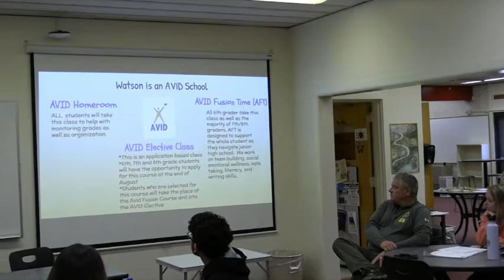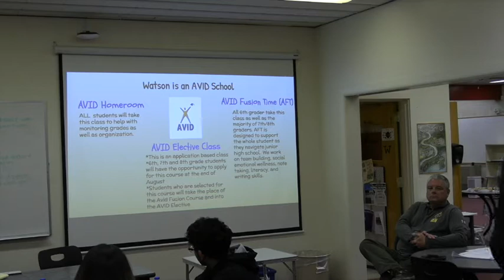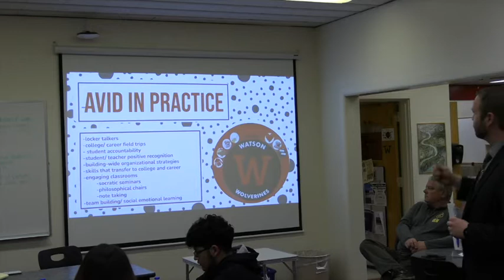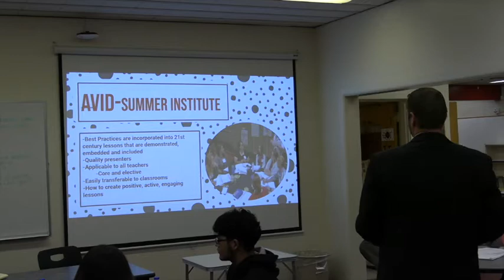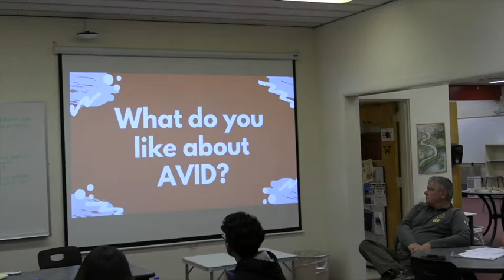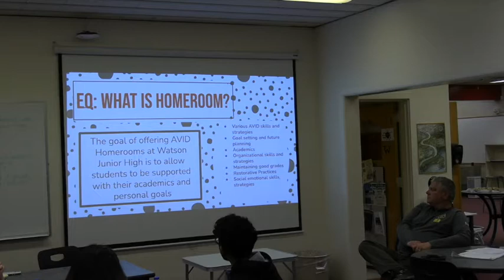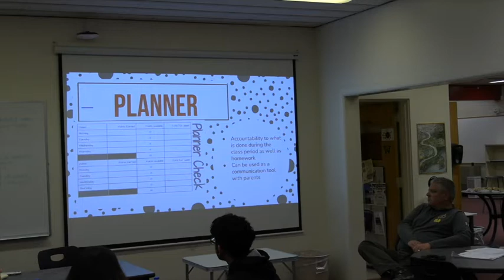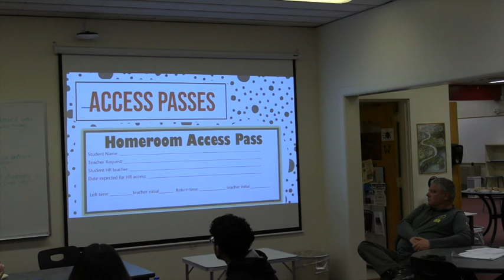DAAC - Advancement Via Individual Determination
Learn about Advancement Via Individual Determination (AVID) in our schools! Learn more about AVID at Watson Junior High